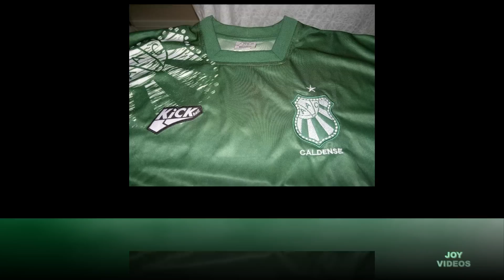A. A. CALDENSE - POÇOS DE CALDAS (MG) FOTO VÍDEO. HISTÓRIA. IDOLOS. TITULOS. HINO. etc...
ASSOCIAÇÃO ATLÉTICA CALDENSE
FUNDADA EM: 07/09/1925
CIDADE: POÇOS DE CALDAS (MG)
CORES: VERDE e BRANCA
CODINOMES: VETERANA e VERDÃO
ESTÁDIO: DR. RONALDO JUNQUEIRA (CAPACIDADE 10.000 TORCEDORES)
CAMPO DE TREINAMENTO: NINHO DOS PERIQUITOS
HINO: VERDÃO. JOSÉ RAFAEL DOS SANTOS NETO
TÍTULOS:
CAMPEONATO MINEIRO 2002
CAMPEONATO MINEIRO 1971 (2ª DIVISÃO)
TORNEIO INCENTIVO MINEIRO (FMF) 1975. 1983
TORNEIO DA ESPERANÇA 1980
TORNEIO MAURO RAMOS DE OLIVEIRA 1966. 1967
COPA SUL TRIANGULO 1974
CAMPEÃ MINEIRA DO INTERIOR: 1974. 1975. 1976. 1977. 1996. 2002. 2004.
CAMPEÃ MINEIRA DO INTERIOR INVICTA: 2015
TORNEIO CIDADE DE POÇOS DE CALDAS 1977
ATUALMENTE DISPUTA O CAMPEONATO MINEIRO DA 1ª DIVISÃO.
ATUAL PRESIDENTE (2014): LAÉRCIO OTÁVIO MARTINS